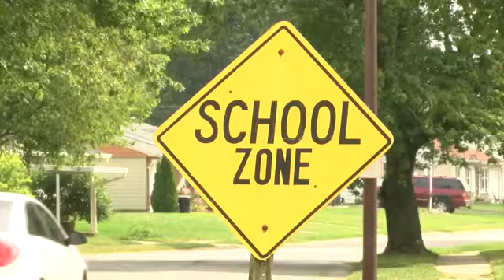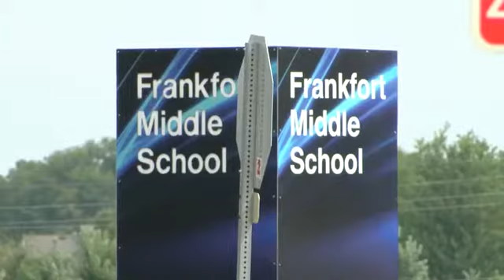Mental health issues rising in Clinton County teens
Suicide ideation, anxiety and depression have all increased in Clinton County young adults, according to local leaders.